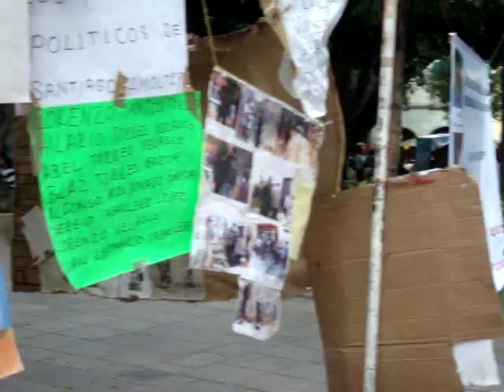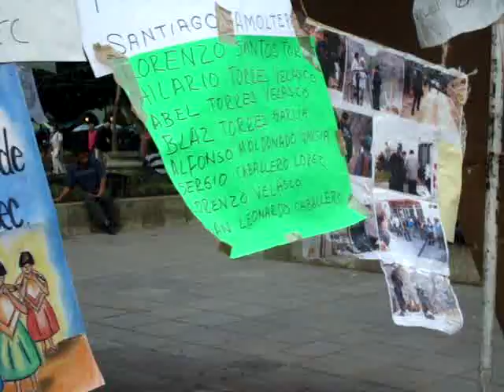SANTIAGO AMOLTEPEC,MIXTECO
SEÑORA PIDIENDO JUSTICIA PERO AVER QUIEN LE ENTIENDE,DEJA TU COMENTARIO QUE ES LO QUE ESTA DICIENDO PORQUE MUY POCOS LE ENTIENDEN